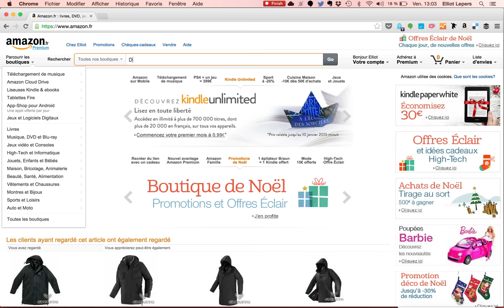Application Amazon Killer : chercher en ligne, acheter en librairie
Extension Chrome pour chercher un livre sur Amazon et l'acheter dans une vraie librairie à Paris.

L'extension récupère le numéro ISBN du livre que vous regardez et le cherche dans la base à jour de Paris-Libraires.